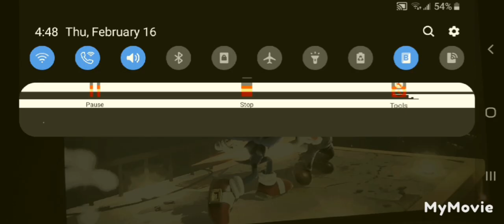Mario vs Sonic Part 1/ SSBU Animation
It's a improved version of the original.